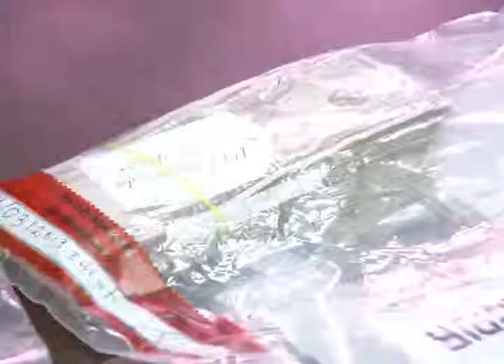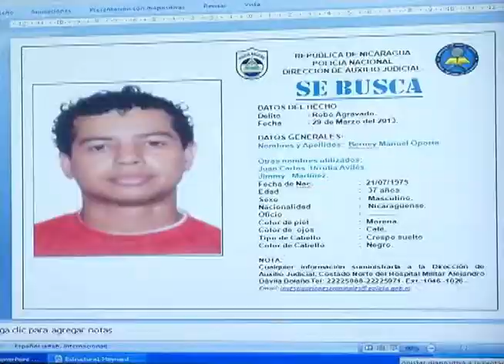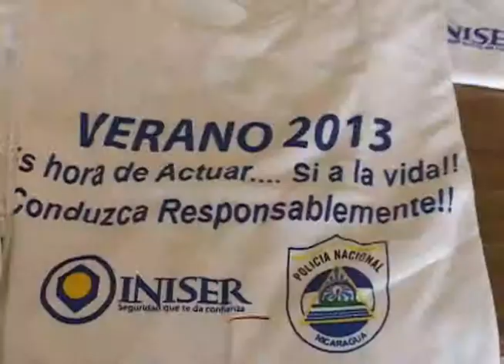RESUMEN INSTITUCIONAL 9 ABRIL